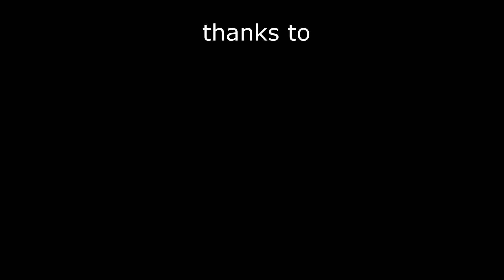wave motovlog | #37 | Review Honda CBR 150 old build up thailand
find me for more question and more about me

so yah, thx for watching guys and see you next vidd

yuhuuu . . . .

wavemotovlog